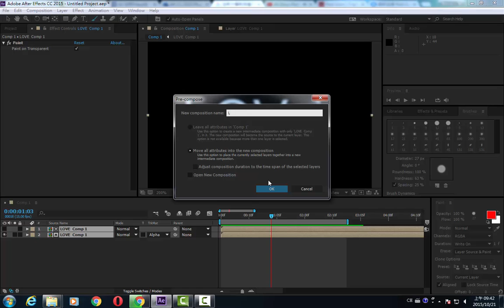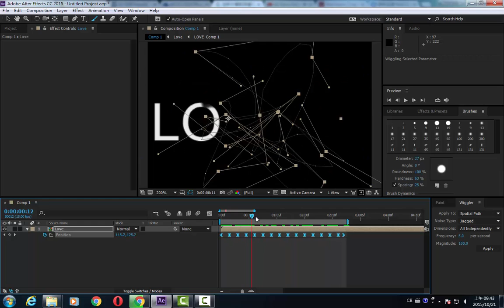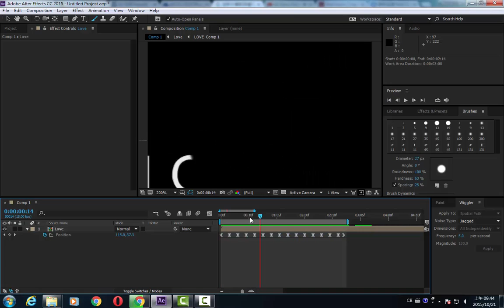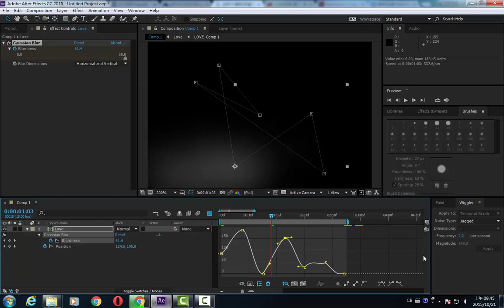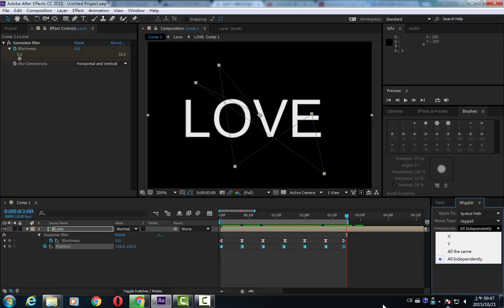AE Basic Part-13 wiggler